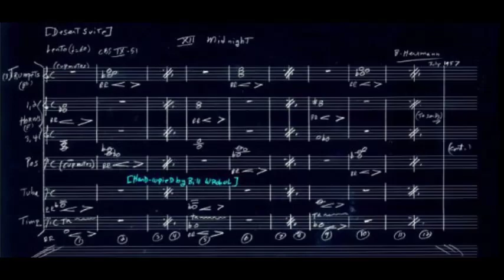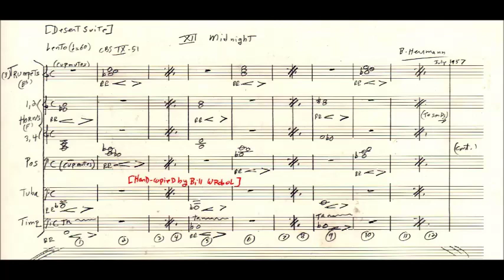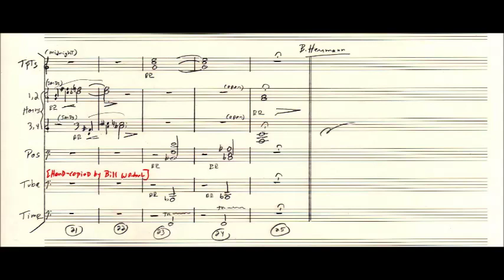"Midnight" [DESERT SUITE] Bernard Herrmann